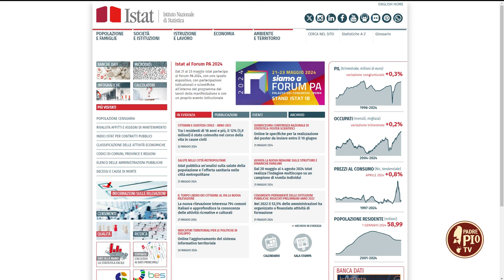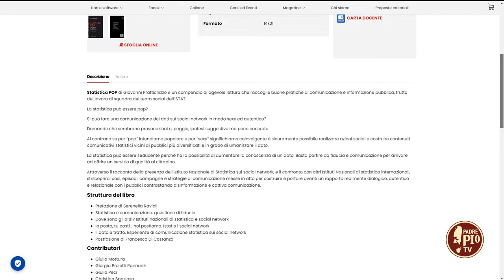Statistica Pop, il libro di Giovanni Prattichizzo (Just Today 23 MAggio 2024)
Social Media Manager e Digital Pr dell’Istituto Nazionale di Statistica (ISTAT) e Dottore di ricerca in Scienze della Comunicazione e Relazioni Pubbliche presso il Dipartimento di Comunicazione e Ricerca Sociale, Università La Sapienza di Roma, Giovanni Prattichizzo ci ha parlato dell’importanza dei dati e della capacità di ascolto che favoriscono i social.